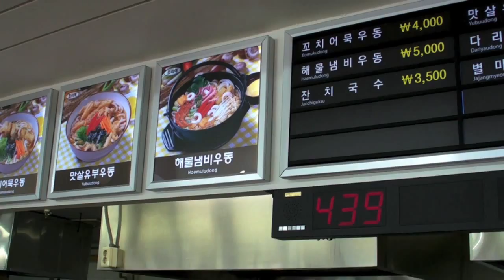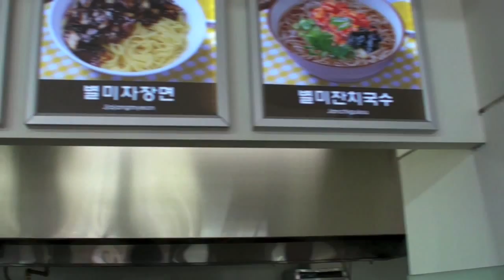韓国食べ物編4